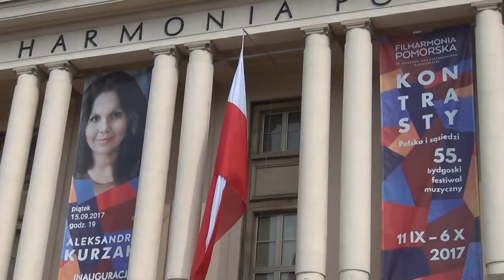W 98 rocznicę podpisania Traktatu Wersalskiego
Nigdy, jak w owej sali, nie odczuwało się historycznej powagi chwili, dla nas, Polaków, poważniejszej niż dla kogokolwiek. Na stole leżał tekst traktatu, który Niemcy mają podpisać, traktatu, który uznaje niepodległe państwo polskie, mocą którego Niemcy zwracają Polsce nie wszystko wprawdzie, co jej zagarnęli w przeszłości, ale prawie wszystko to, czego nie zdołali zniemczyć. () W ciągu swego wiekowego zmagania się z zachodnim sąsiadem nie miała Polska takiej chwili od Kazimierza Jagiellończyka – tak podpisanie Traktatu Wersalskiego opisał w swojej książce ,,Polityka polska i odbudowa państwa” Roman Dmowski, który obok Ignacego Jana Paderewskiego swoim podpisem ratyfikował ten dokument.